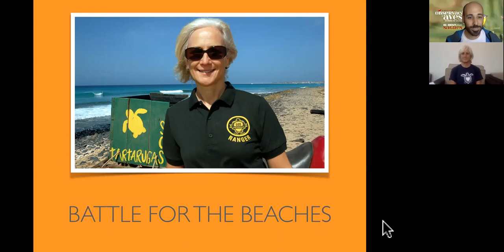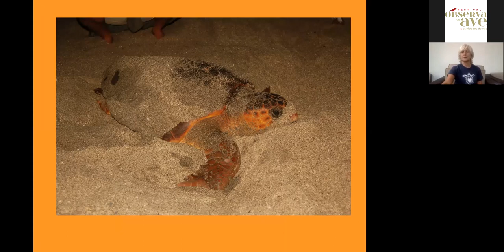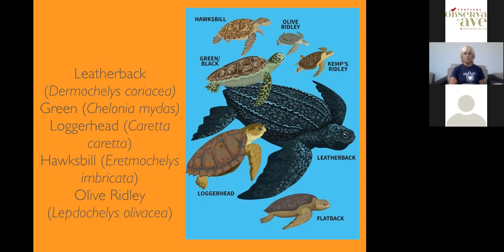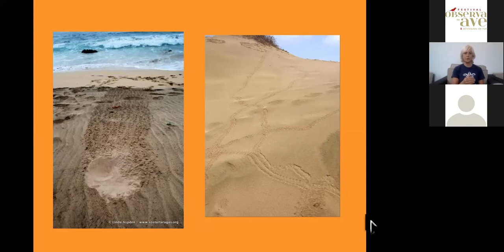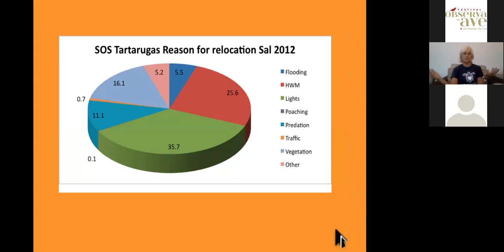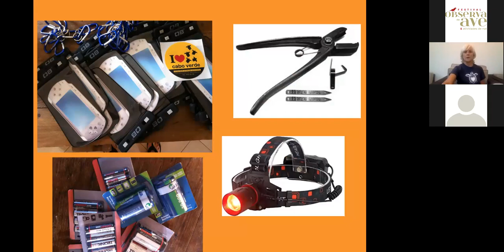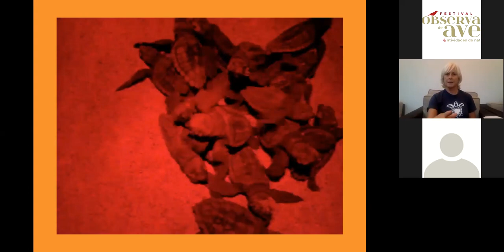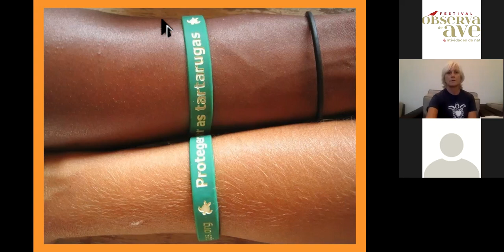Webinar (02-05-2020) Battle for the beaches - Turtles SOS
Overview:
What do you do when you see a globally important population of loggerhead turtles (Caretta caretta) being decimated by illegal hunting with their imminent extinction predicted? When no one is interested and you don’t know anything about turtle conservation? You start an NGO and try to save them of course!

Follow wildlife filmmaker Jacquie Cozens' adventure, from the adrenaline filled early years of a few volunteers chasing hunters at night on the beaches to the ultimate success and growth of the project. Discover how, against all the odds, this species was saved on Sal, Cabo Verde.

Activity facilitated by Jacquie Cozens.